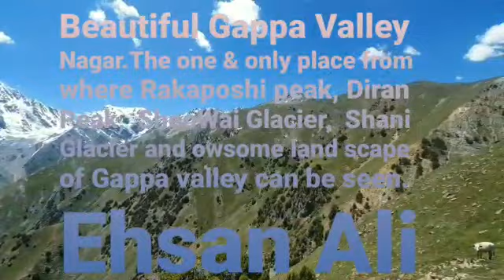District Nagar Chuproot Gappa Valley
Mountains||Valley||Snow||Water Falling||River||